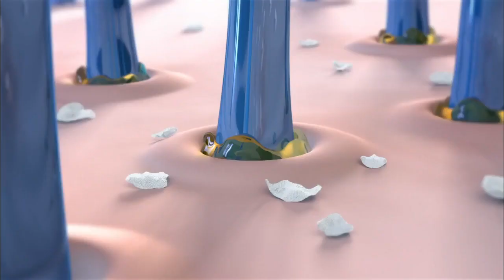2017 Head & Shoulders 日本頭皮護養 廣告 - 賈靜雯 [HD]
Head & Shoulders
anti-dandruff shampoo
去屑洗髮乳
絲滑柔順 SILKY SOFT
舒爽薄荷MENTHOL
檸檬清爽 LEMON
日本頭皮護養
超細微泡沫
1. 去屑
2. 爽膚
3. 止癢
SKIN HEALTH ALLIANCE
歐洲皮膚健康聯盟
安全認證